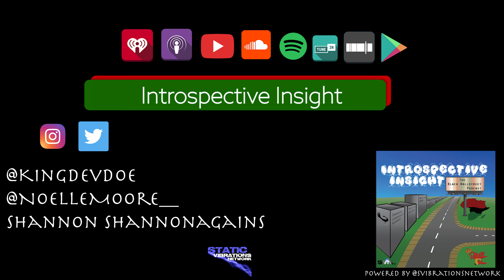ii-092 New Amsterdam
Thank you for checking out this episode of Introspective Insight: The Black Wall Street Podcast and we hope you come back next week with a new set of ears. If you haven’t done so already, please take a minute and leave a quick rating and review of the show on iTunes, Spotify iHeartRadio, Soundcloud, Tunein Radio, Google Play or Stitcher. It will help us to keep delivering great content that you want to hear every week!

As always,

FB: RoyalFlexTheBrand | Devin Malik Anglin | Introspective Insight |

IG: RoyalFlexTheBrand | KingDevDoe | @NoelleMoore__ |

Twitter: RFTB_Official | iiTalkShow | KingDevDoe